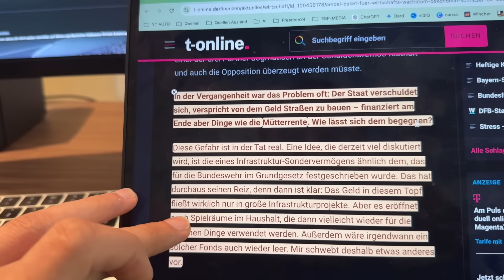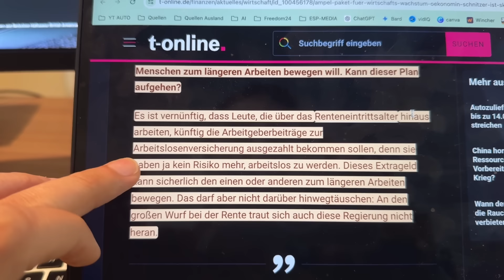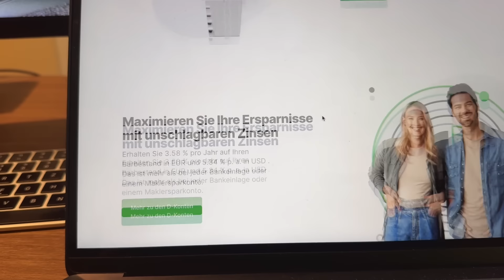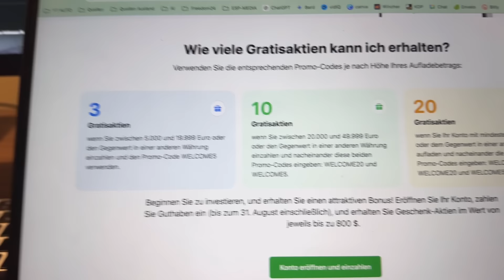"Abschläge für den vorzeitigen Renteneintritt müssten doppelt so hoch sein" | Steuerberater Elias